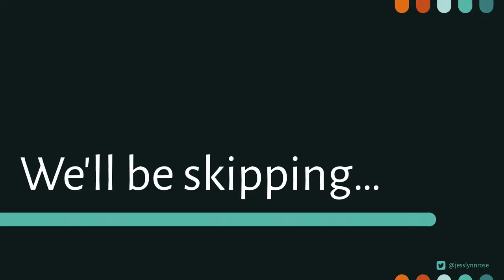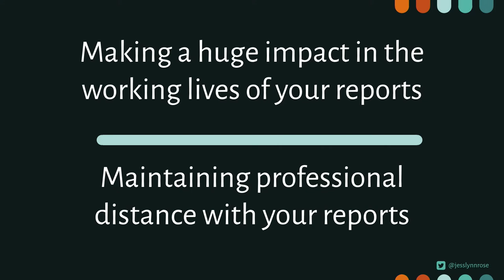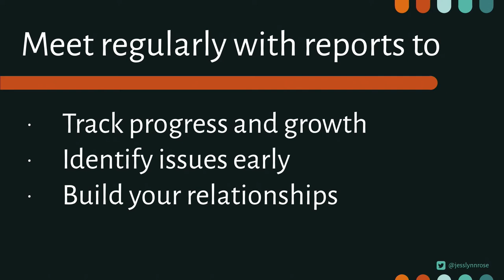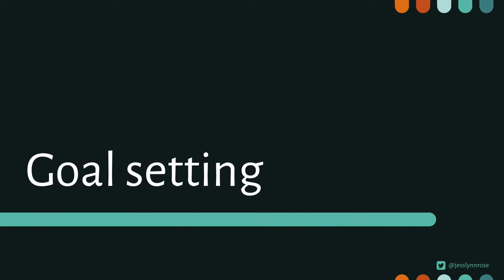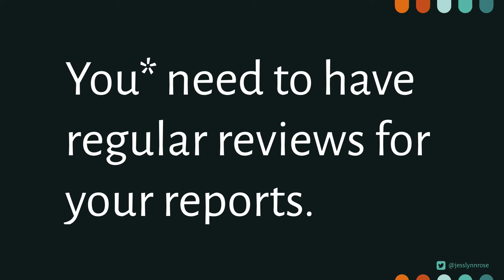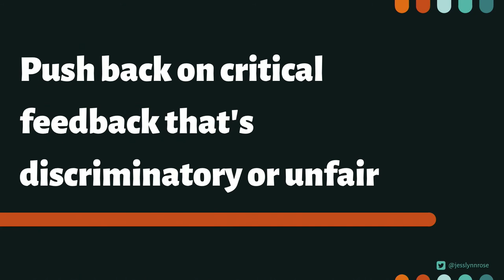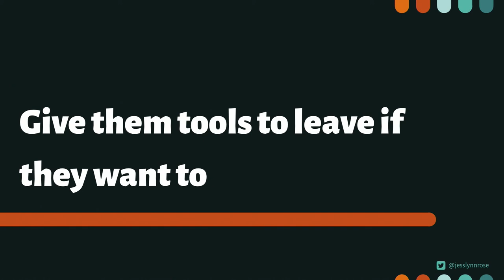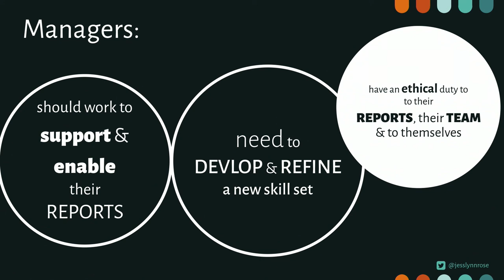DACHfest 2018 - A Quick Start Guide to Management - Jessica Rose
A talk presented by Jessica Rose at the DACHfest 2018

Moving from an individual contributor role in technology to managing people or whole teams requires a shift in priorities and new set of skills that we are often poorly prepared for. This talk will look at the core skills a new manager in developer relations will need and look at duties their new role will likely involve. 40 minutes can’t equip you with everything you’ll need to be a great manager, so we’ll be focusing on what you’ll need to know for the first days and weeks as a manager and signpost where you can learn more. Managing people can be an incredibly rewarding, once you’re prepared. Let’s get ready together.